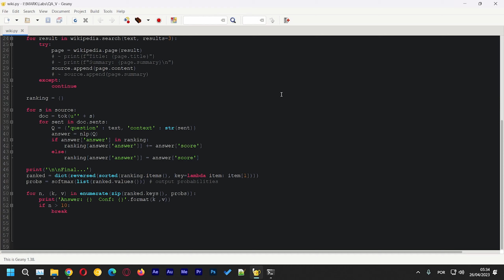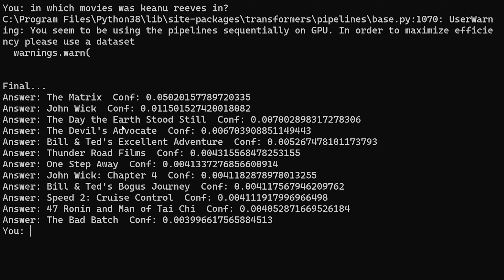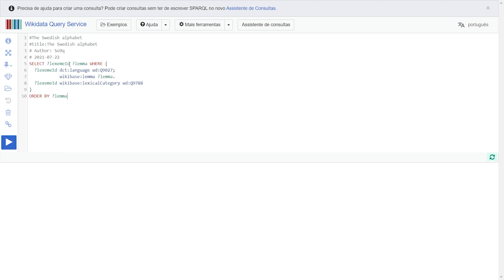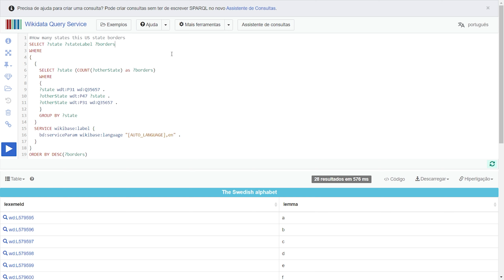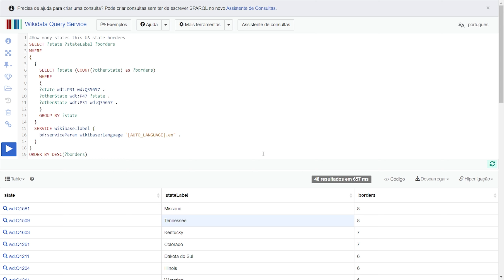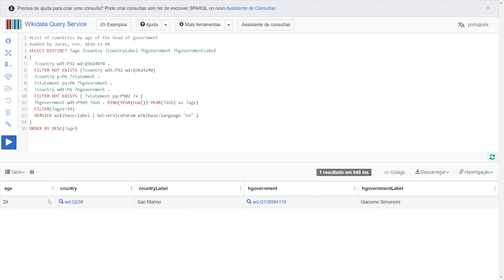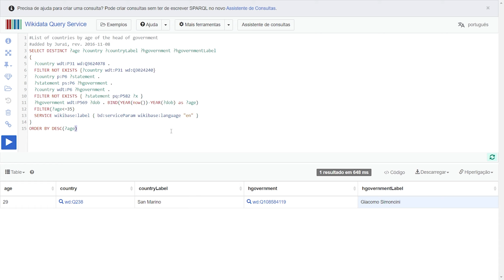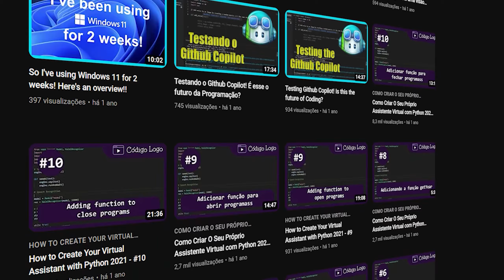Como Criar Um Sistema Para Responder Perguntas Factual?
Neste vídeo, vamos explorar como criar um sistema para responder perguntas factuais. Primeiro, vamos abordar as ferramentas que podem ser utilizadas para responder perguntas, como a Wikidata e a Dbpedia. Essas ferramentas usam dados estruturados para fornecer respostas precisas.